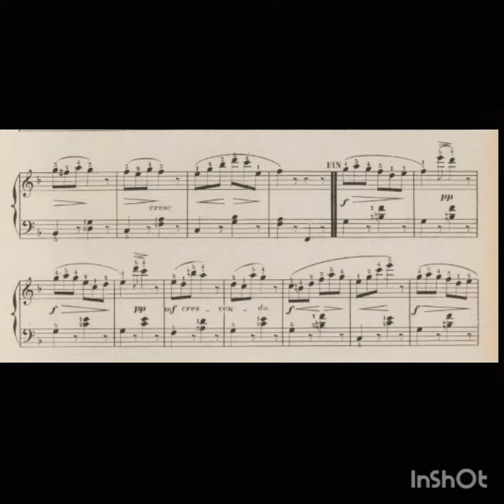Les Premiers Beaux Jours - 3 - 25 Études Récréatives por Georges Bull, Op. 95